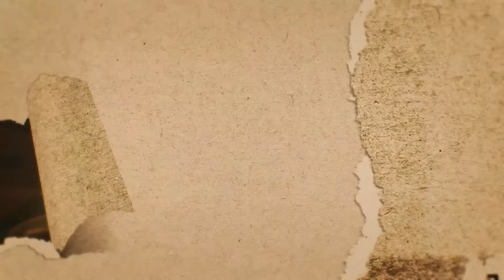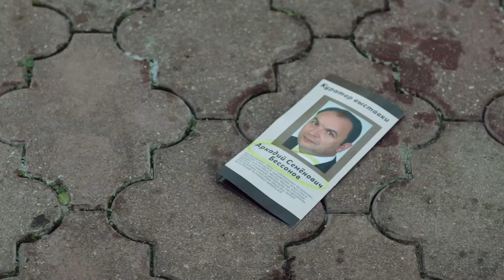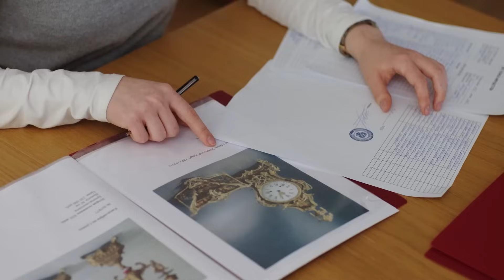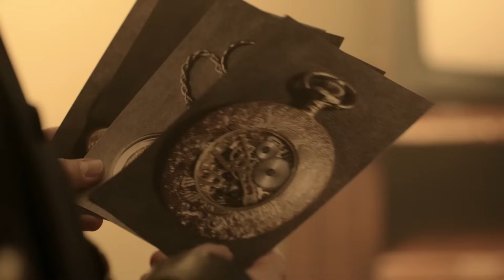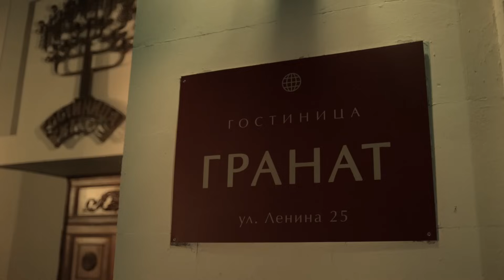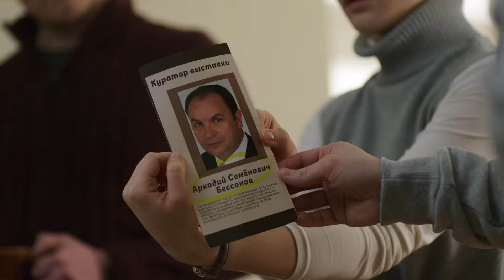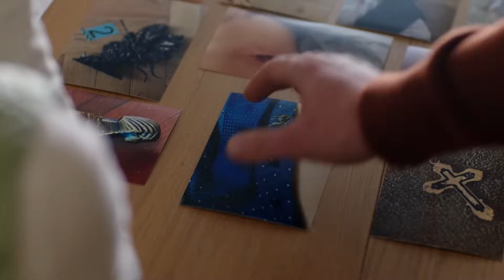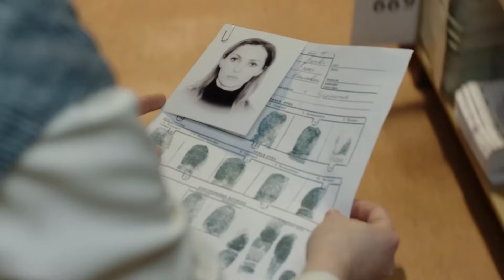Я иду тебя искать. Московское время 1-2 серии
Год производства 2021
Страна Россия
Жанр детектив
Режиссер Карен Захаров
Сценарий Ольга Мотина-Супонева, Татьяна Изосимова, Светлана Фричинская
В главных ролях
Софья Хилькова
Пётр Рыков
Анна Попова
Александр Тютин
Анна Шкиль
Данила Рассомахин
Александр Назаров
Ольга Хохлова
Сергей Канаев
Андрей Межулис

Мила Пятница, без пяти минут выпускница юридической академии, попадает на практику в Управление МВД.

Первым ее делом становится убийство антиквара Власова. Главный подозреваемый найден без сознания рядом с убитым. Выясняется, что гибель антиквара как-то связана с делом 1983 года о пропаже старинных часов. Мила расследует трагические события прошлого, чтобы понять, что стало причиной нынешнего убийства и как с этим связан подозреваемый.